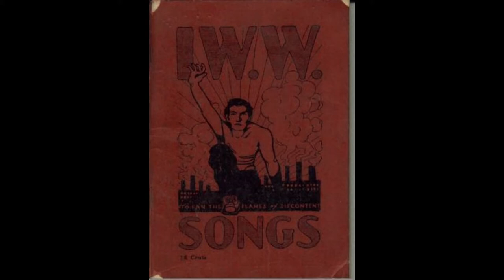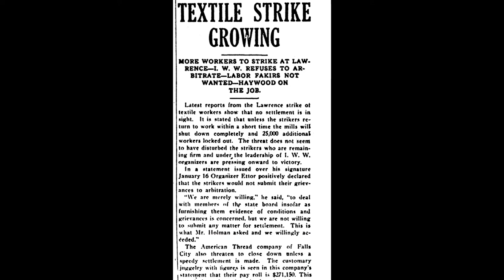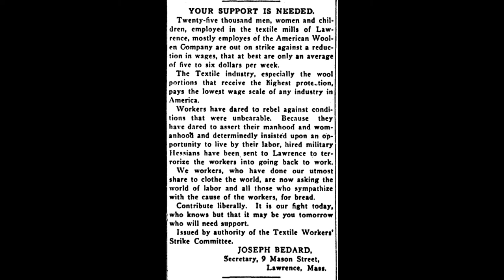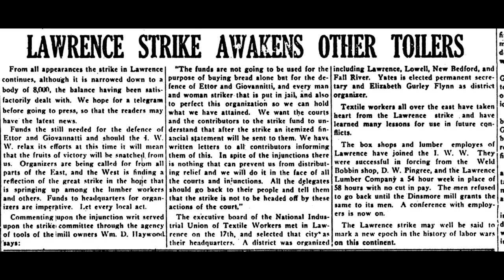John Golden and the Lawrence Strike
(Tune: “A Little Talk with Jesus”)

by Joe Hill

First appearance: 4th edition; 1912

In Lawrence, when the starving masses struck for more to eat
G                                                              C
And wooden-headed Wood tried the strikers to defeat,
F                                               C
To Sammy Gompers wrote and asked him what he thought
Am                            G                          C F           C
And this is just the answer that the mailman brought.

CHORUS:
A little talk, a little talk with Golden makes it right alright
G                                                   C                        C7
He'll settle any strike if there's coin enough in sight
F                                                                          C
Just take him out to dine and everything is fine
Am                        G                           C         FC
A Little talk with Golden makes it right, all right

The preachers, cops, and money kings were working hand in hand
The boys in blue, with stars and stripes, were sent by Uncle Sam
Still things were looking blue, 'cause every striker knew
that weaving cloth with bayonets is hard to do.

John Golden had with Mr. Wood a private interview,
he told him how to bust up “the I Double Double U”
He came out in a while, and wore the Golden smile,
He said, “I've got all labor leaders skinned a mile.”

John Golden pulled a bogus strike with all his “pinks and stools.”
He thought the rest would follow like a bunch of crazy fools.
But to his great surprise, the “foreigners” were wise,
In one big solid union they were organized

CHORUS:
That's one time that Golden didn't make it right, all right
In spite of all his schemes, the workers won the fight
When all the workers stand, united hand in hand,
The world with all its wealth will be at their command.